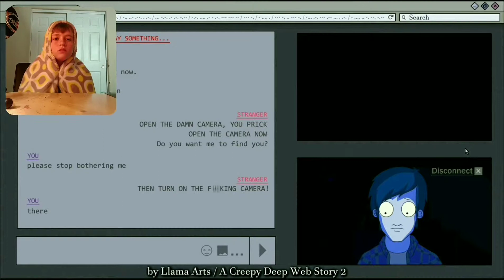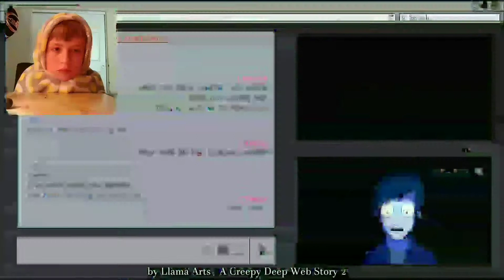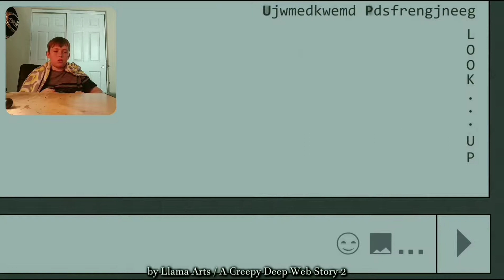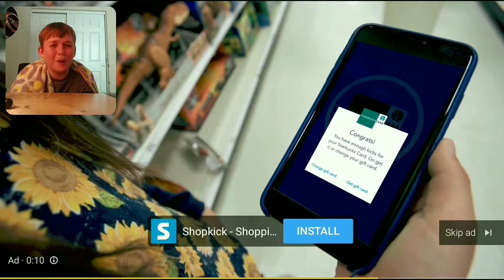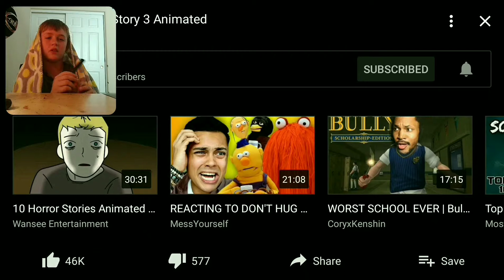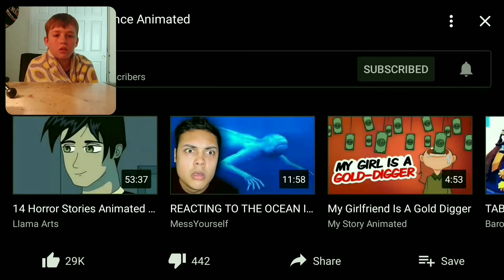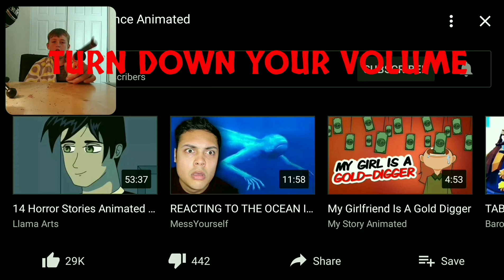Reacting to scary stories (llama arts)